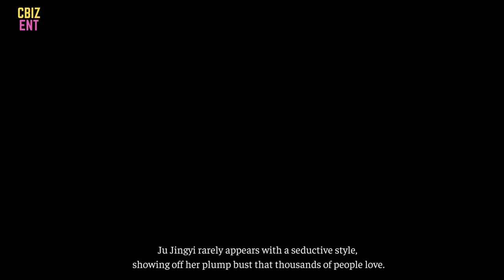Ju Jingyi is charming, YangMi's unedited photo is admiring, ZhaoLusi is graceful and elegant